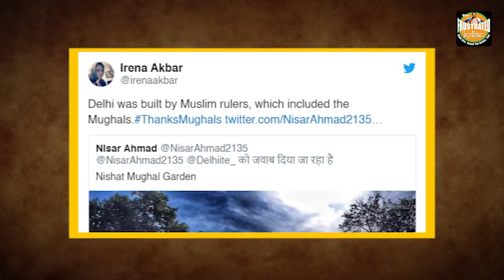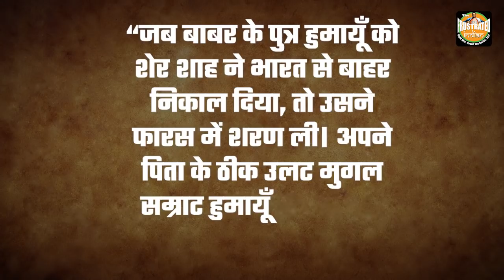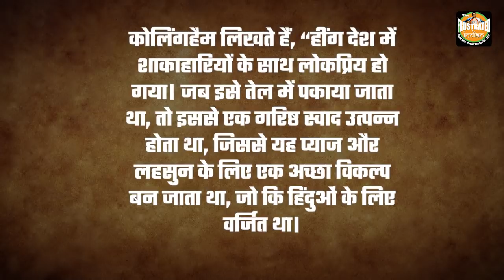There is nothing called Mughali food, It's Indian food that Mughals liked